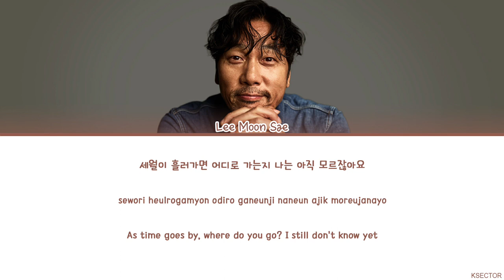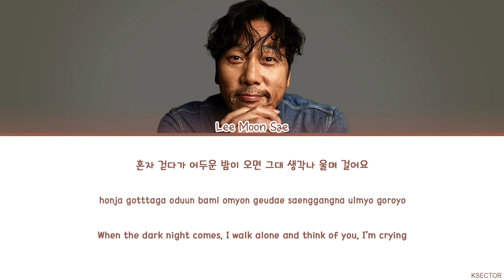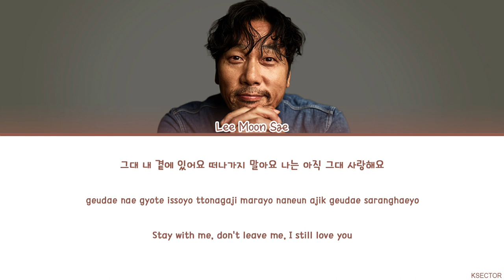Lee Moon Sae (이문세) - I don't know yet (난 아직 모르잖아요) Lyrics [Color Coded Han/Rom/Eng]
By - KSECTOR

Song: I don't know yet (난 아직 모르잖아요)
Artist: Lee Moon Sae (이문세)
Album: 난 아직 모르잖아요 (Vol.3)
Year: 1985